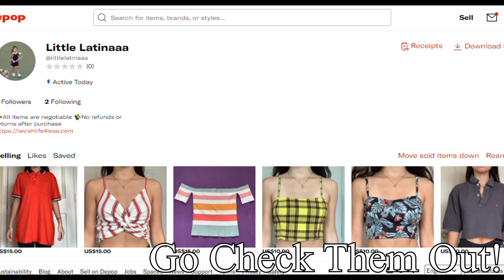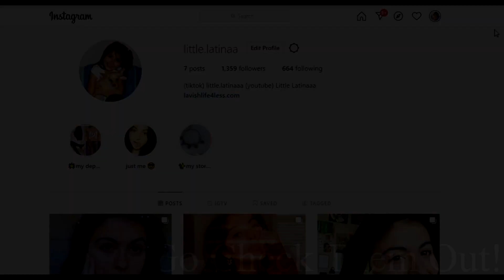MUFFIN TOP & Cardio Workout Pt.2 || LOOSE Weight & BURN Fat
Todays workout is Part 1 of a 2 part muffin top and cardio workout that will help you to loose fat, build endurance, and best of all; loose your muffin top! This workout requires zero equipment and can easily be done in the comfort of your room. This workout is also done in two sets so you'll be able to rest before starting again.

Always remember that consistency is key and a clean diet is crucial to receive the best results in the quickest amount of time! Intermittent fasting also plays a huge role in quick  fat loss AND overall physical health. So don't forget to incorporate that into your life!

Stalk Me!!